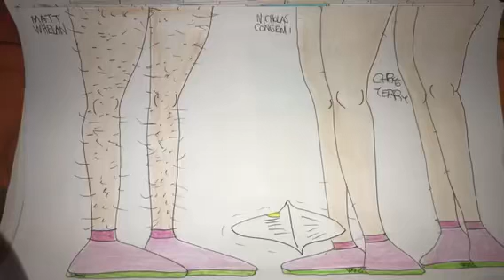No, Sir! I Don’t Like It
Lemon Sanitizer Cloth is With Matt Whelan, Nicholas Congemi and Chris Terry